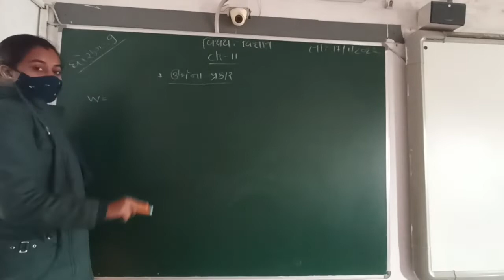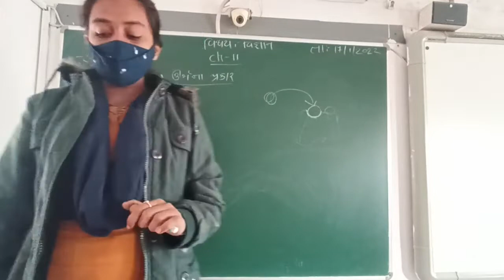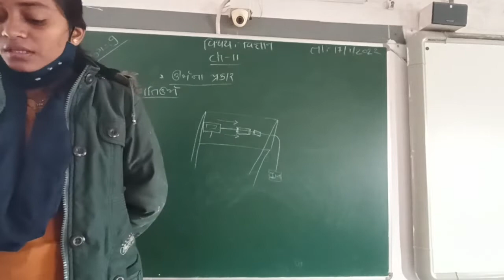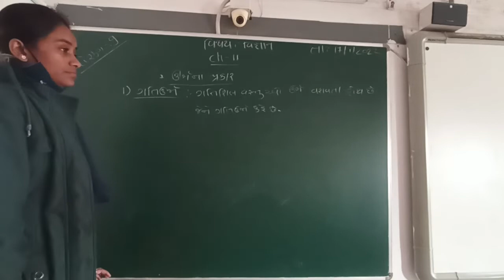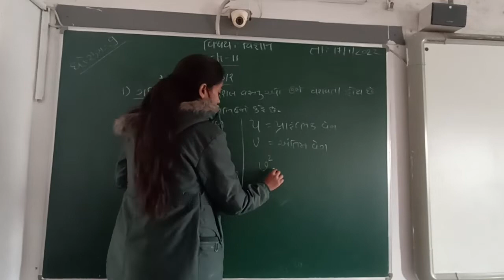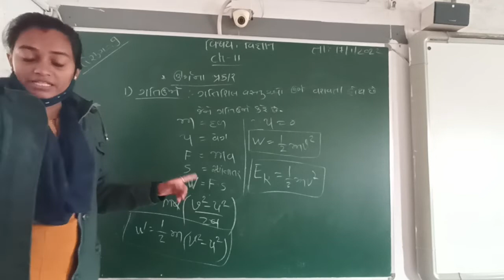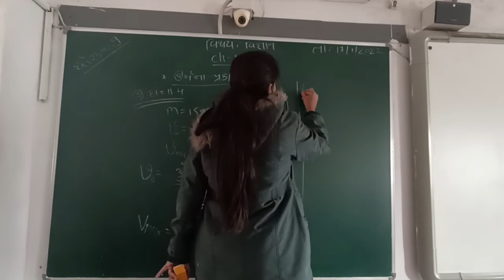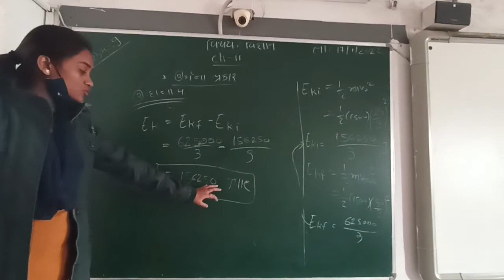GUJ MED STD 9 SUB SCI CH 11 P 1